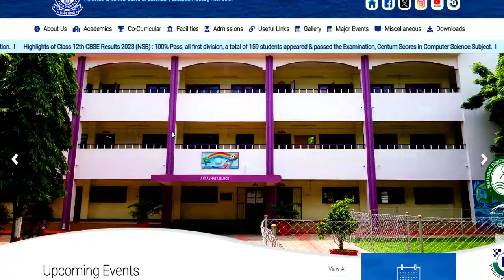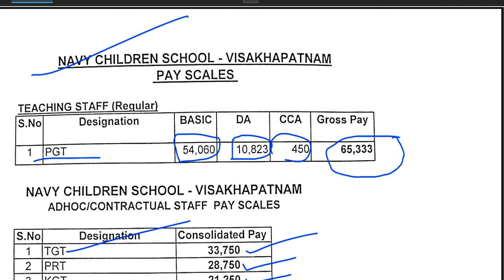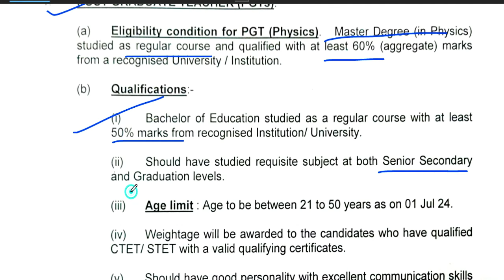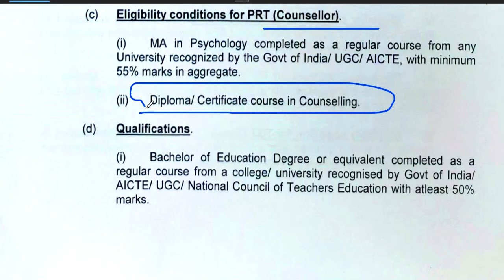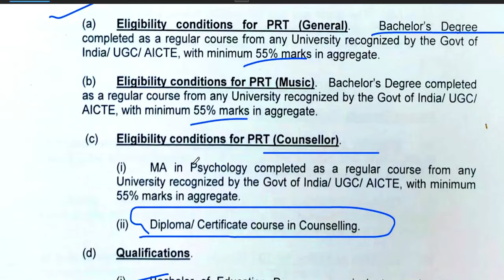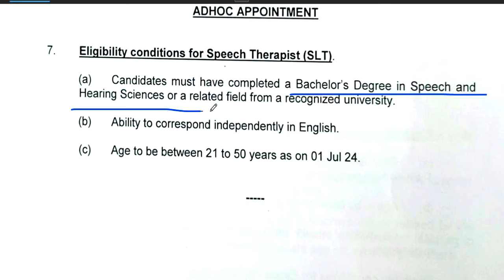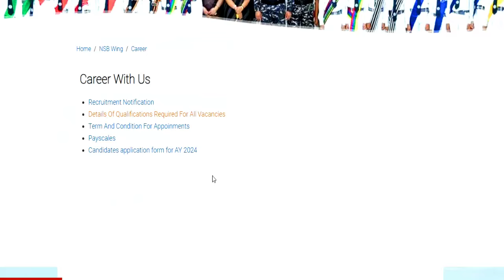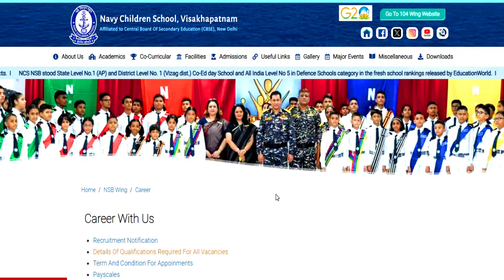NAVY CHILDREN SCHOOL VACANCY 2024 | Permanent Vacancy | salary: 65330 | CTET/TET no compulsary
NAVY CHILDREN SCHOOL VACANCY 2024 | Permanent Vacancy | salary:  65330 | CTET/TET no compulsaryNAVY CHILDREN SCHOOL VACANCY 2024 |